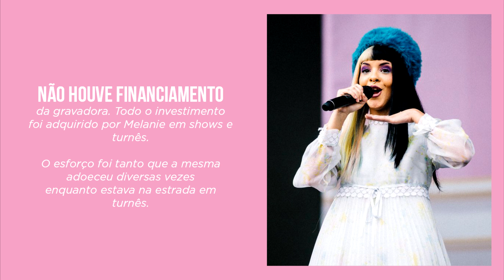CURIOSIDADES | VÍDEO DE MAD HATTER